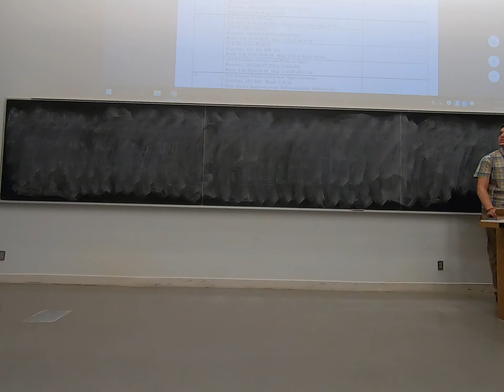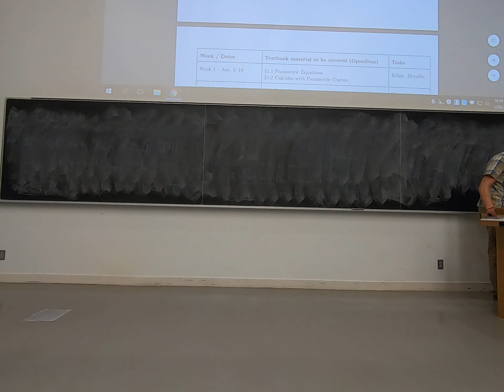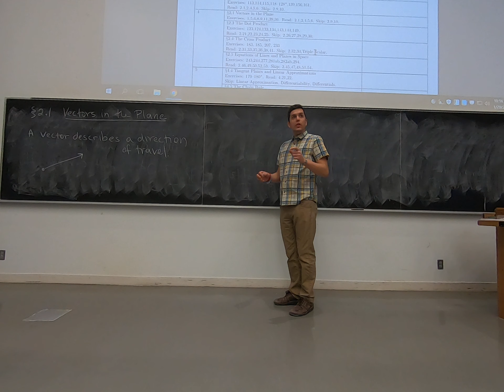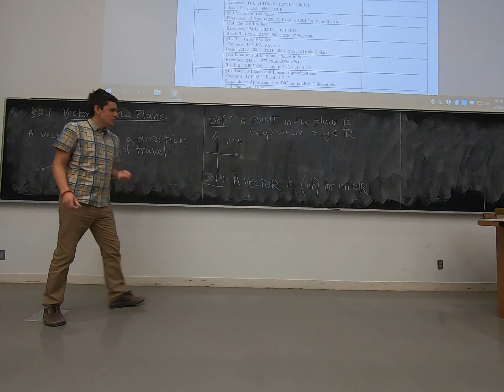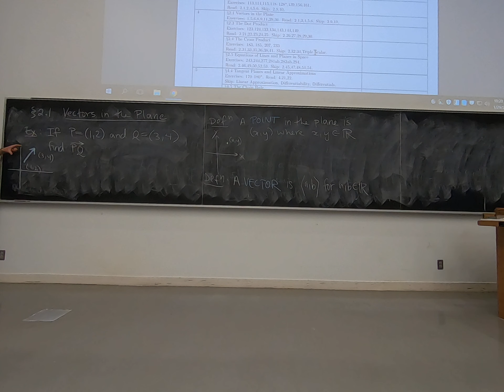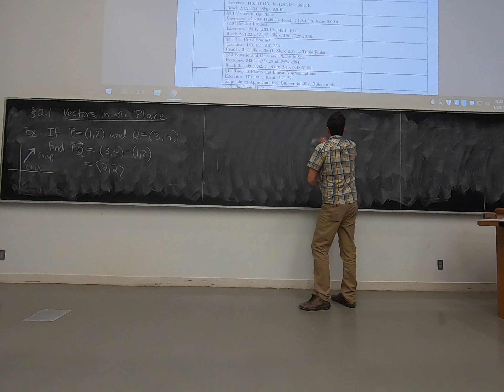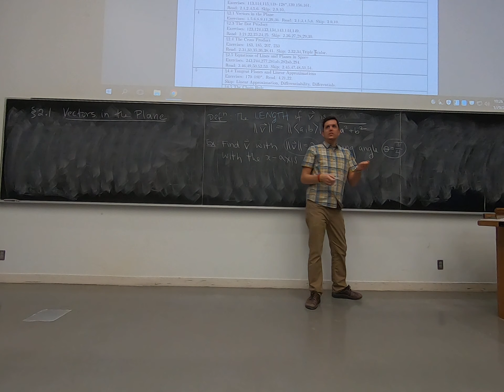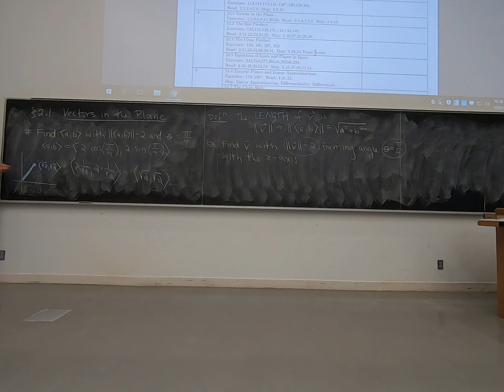MAT 232: Wednesday 2020-01-29 Part 1